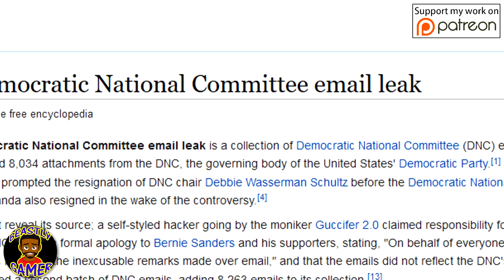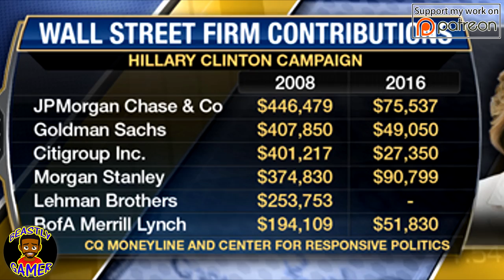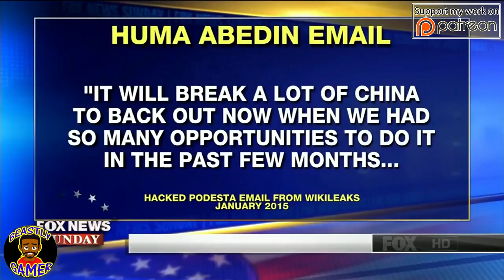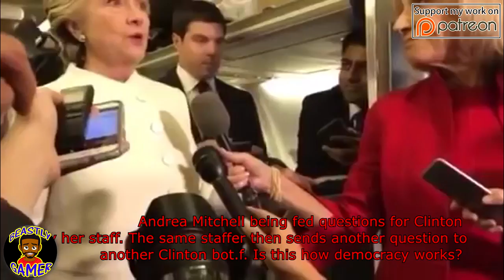A CHAT WITH BEASTLY EP2. DID RUSSIA HACK THE 2016 ELECTION?